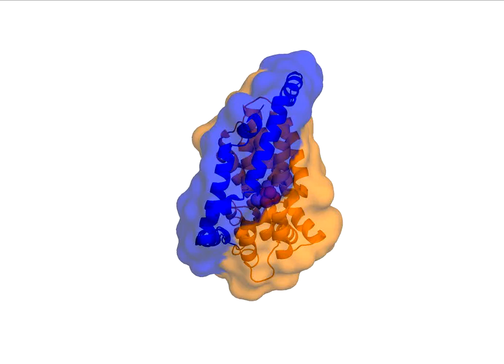Elevator-like Translocation Mechanism Proposed for a Sodium-Coupled Phosphate Transporter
During the transition between outward- and inward-facing states, the so-called transport domain (orange) is predicted to move against a scaffold-like domain (blue), shown here using a simple morph and viewed from within the plane of the membrane. Sodium (purple spheres) and phosphate (red spheres) have been placed according to electrophysiological and biochemical evidence. See the article by Patti et al. in the September 6 issue of Biophysical Journal